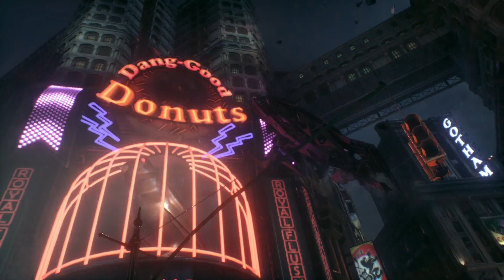Batman Arkham Knight - #33 - Verfolgungsschäden [Let's Play; ger; Blind]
Fahrerflucht ist eine strafbare Handlung. Glücklicherweise ist ganz Gotham geräumt und jeder der sich noch in der Stadt aufhält ist bei den Worten des Gesetzes illegal hier. Das wird jetzt alles ein wenig interessant und Sachschäden existieren jetzt ja immer noch. Allerdings schaut es bei Personenschäden ein wenig anders aus. Letztendlich müsste es den normalen Verbrechern eigentlich möglich sein Batman wegen Körperverletzung zu verklagen. Er ist kein offizieller Arm des Gesetzes und besitzt auch keine Rechte in dem Sinne. Da die Identität nicht ermittelt werden kann müssten die Bullen also entsprechende Schritte vornehmen Gleithörnchenmann zu verhaften. Praktisch wird das natürlich nicht passieren, aber generell und überhaupt auf die Prämisse zu vertrauen das einen Verbrecher schon nicht verklagen werden wird wohl eher nicht klappen. Insbesondere wenn man dann nach überstandener Katastrophe zurück auf sein Grundstück oder Laden kommt und überall batmanförmige Löcher in der Wand sind oder Batarangs noch in den Möbel stecken könnte es ein wenig schwierig werden zu behaupten das Plünderer für die Sachschäden verantwortlich sind. Zurück zum Thema von oben, in manchen Bundesstaaten ist es Tornados verboten die Staatsgrenze zu überqueren. Die quatschigen Gesetze hat man, so habe ich einmal gelesen, um Leute davon abzuhalten den Staat zu verklagen weil der ja Nichts gegen den Tornado getan hat. Klingt zwar erst mal idiotisch aber wenn man das Wort des Gesetztes 1zu1 interpretiert geht das technisch gesehen. Ein interessantes Modell zur möglichen Willkür die uns Richterentscheidungen die irrsinnige Klagen wie gegen Tornadoschäden sofort rauswerfen würden. Der Verbot von Tornados ist quasi auch nur ein "Workaround". Dennoch bin ich mir nicht sicher ob eine Evakuierung die eventuell nicht einmal 100% wasserdicht rechtsmäßig ist Leute davon abhalten kann gegen Verletzungen durch die Staatsgewalt oder Dritte zu klagen.

Der Dienstagsslot, kein besonderes Thema, neue und alte Spiele.